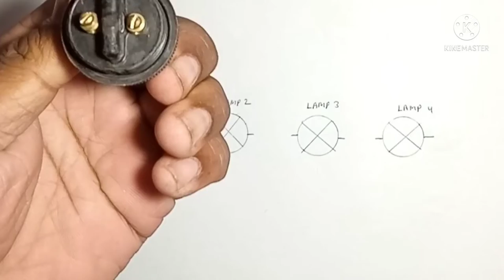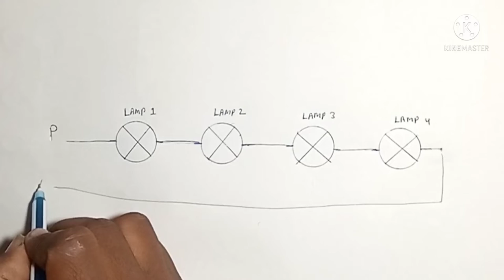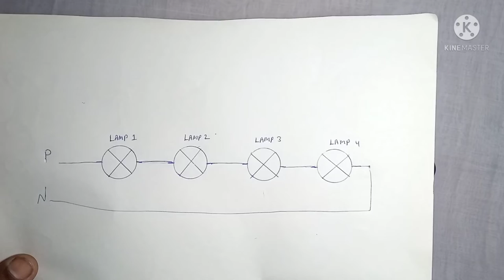Series connection kaise kare | Series connection practical video | iti & diploma practical video।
Doston kb electrical maintenance main aapka bahut bahut Swagat Hai Doston Aaj Ham aapko batane Wale Hain Ki Jo series connection hote hain usko kaise kiya jata hai aapko Ham ismein bahut hi simple tarike se batane Wale Hain Jo aap Aasan samajh sake  to doston ISI Prakar ki aur bhi video dekhne ke liye Hamare channel ko subscribe Karen aur sath mein Bell icon Koi press kar len jisse Ham koi bhi video upload Karen uska notification sabse pahle aapke pass a Jaaye.

Kb electricalelectric energy meter testing
Kb Electricals